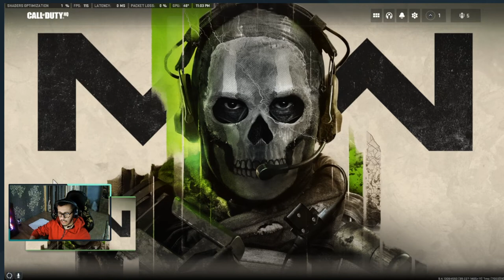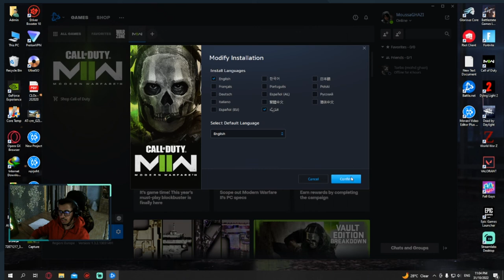MW2| حل مشكلة عدم تشغيل اللعبة (الشرق الأوسط)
اتمنى الفيديو ينال اعجابكم و شكرا للمتابعه

💸Earn Free Money Real Quick in This Site can Cash Out 1$ click this